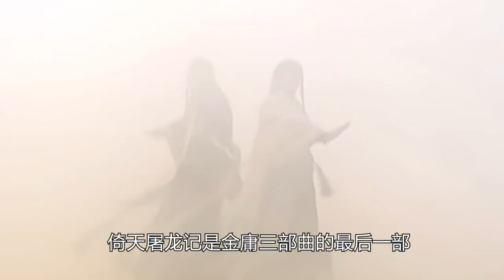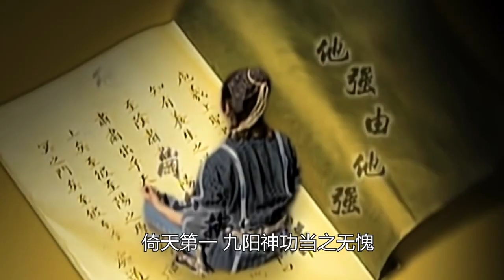倚天屠龙记十大神功：玄冥神掌仅排第9，张无忌一人就学了6门神功